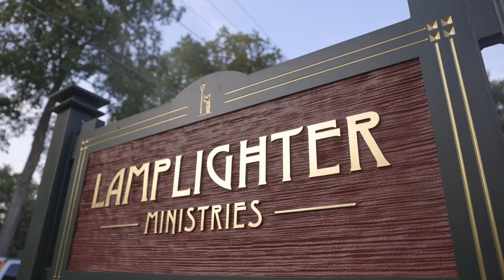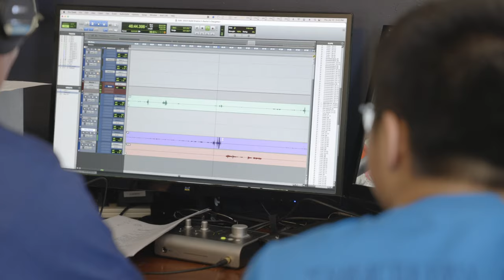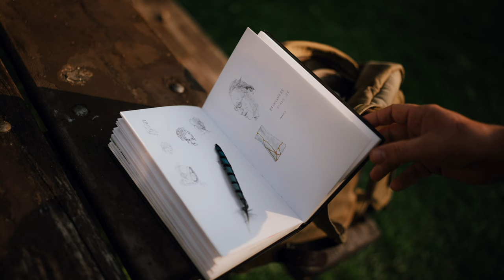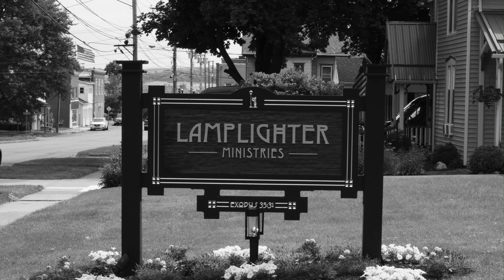2023 Summer Guild—Photography Showcase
Photo credit @DonnieRosie and the photography students of the 2023 Guild.